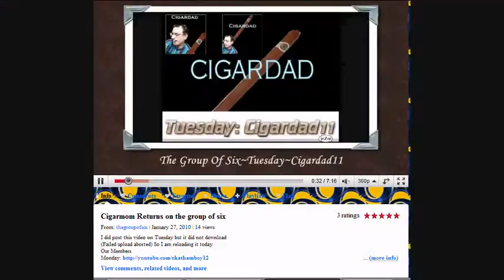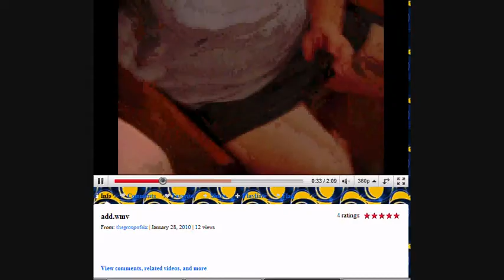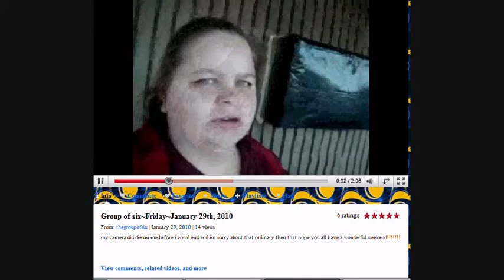The Group Of Six~Saturday~Reviews~Chathamboy12~Jan 30th 2010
this week is again reviews with me chathamboy12 and i hope you all enjoy this week reviews:

The Video You Are Watching Is The Property Of The Coco Show